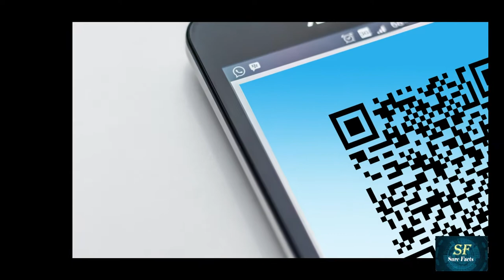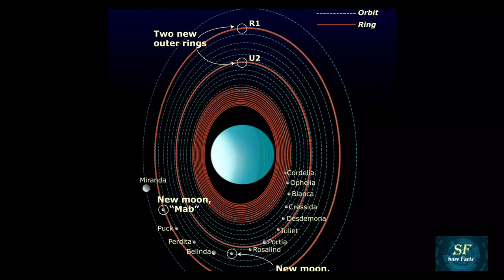Top 50 Amazing and Interesting facts | देश दूनिया के 50 गजब के तथ्य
Aaj aap is video me Top 50 amazing facts ko janoge jo bahut hi interesting hai Top 50 fun facts
About channel

Welcome to "Sure Facts".
1. Do you find scientific / educational / technology / motivational videos on every topic which is good and useful for you. So you don't worry. Here you will find videos on every subject like scientific / educational / technology / motivational.
2. Here we will also learn about the most amazing place in the world
3. And if you are looking for answers to any questions of life like scientific discoveries / space / exploration / thought provoking / shocking true stories / self improvement then you will get all kinds of answers here. The thirst for knowledge is such a thirst that does not go out of life.